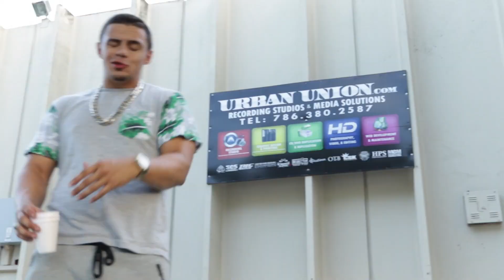OutChea Heir ft Coop